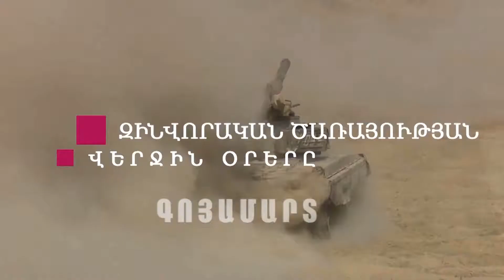Պաշտպանության բանակում ընթանում է զորացրման գործընթաց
Զինվորական ծառայության վերջին օրերը: